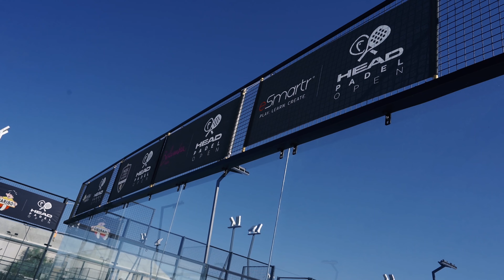Padel Alba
Explore Padel Alba